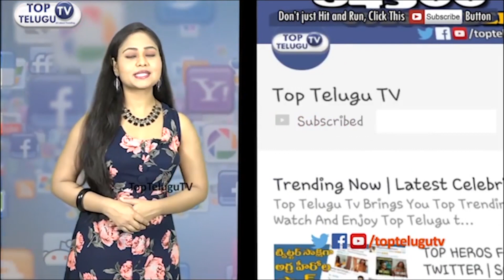Paritala Ravindra Role Revealed From Lakshmi's NTR | Lakshmi Parvathi | Ram Gopal Varma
Paritala Ravindra Role Revealed From Lakshmi's NTR
Lakshmi Parvathi  Ram Gopal Varma

Ram Gopal Varma is going to do it again. He has announced another film project centred around a controversial figure in the political landscape of Andhra Pradesh. The film, Lakshmi’s NTR, will take a look at Telugu screen demigod NT Rama Rao through the eyes of his second wife Lakshmi Parvathi.

RGV formally announced the project on Tuesday. He has already revealed the poster for the film on Facebook. The loaded image shows the feet of a woman crossing the threshold into a room where an ageing NTR sits in the dark.
The film is sure to rub a lot of people off the wrong way, including Andhra Pradesh Chief Minister Chandrababu Naidu.

NTR’s political career nosedived after Lakshmi Parvathi entered his life. He was removed as Chief Minister by a coup in 1995 within the party he had founded, the Telugu Desam Party. The revolt had been headed by NTR’s son-in-law Chandrababu Naidu, with help from his own sons.

NTR’s family and party had not taken well to him living with Lakshmi Parvathi, a divorced former Sanskrit teacher who had become his biographer.

Just four months after his ouster, NT Rama Rao died. NTR retains the status of a demigod in the Telugu-speaking regions. Attempting to tell his story through the eyes of one of the most controversial people in his life even while his family members are in positions of power is , even for Ram Gopal Varma.

“One single step that created love in the heart of one man but also hatred in hundreds. But that single step also remotivated him to once again make millions of people love him. This is the story of Lakshmi's NTR. It's a love story full of hatred, jealousy, power mongering, backstabbings and above all unbelievable inter relationship conflicts,” RGV posted on Facebook.

He has since actively dispelled a number of rumours about the film. He acknowledged that the producer of the film is a member of the YSR Congress, a rival of the TDP.  He insisted that he has no ulterior motives in trying to tell NTR's story. He also shot down rumours that Prakash Raaj would play NTR.

RGV is no stranger to the vibrant storyscape of Andhra Pradesh. A native of the state himself, he made a thinly-veiled two-part violent biopic on politician Paritala Ravi. Of course, Paritala Ravi was dead by then. Lakshmi Parvathi is not. What new storms is Ram Gopal Varma flying into? Lakshmi's NTR is expected to hit screen by the end of 2018.